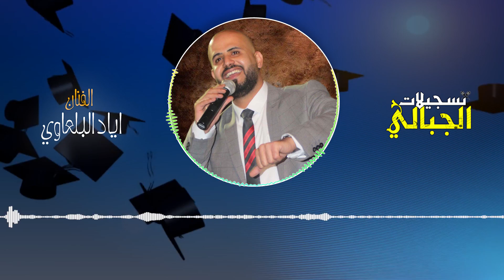نجحو الطلاب الفنان اياد البلعاوي جديد جديد 2017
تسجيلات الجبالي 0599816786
الفنان اياد البلعاوي
ستوديو دندنه
كلمات عبد ابو اللبن